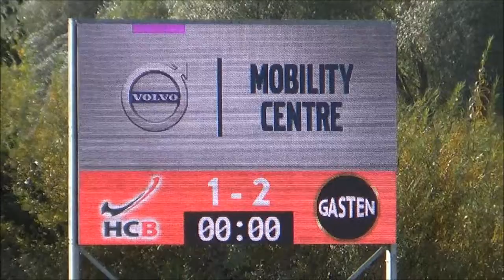4esc 14okt18 H1 Barendrecht 1-1 (+ beelden D1)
Waar Forescate D1 wel aan het langste eind trekt (2-1), lukt het Forescate Heren 1 niet om de 3 punten mee naar huis te nemen.